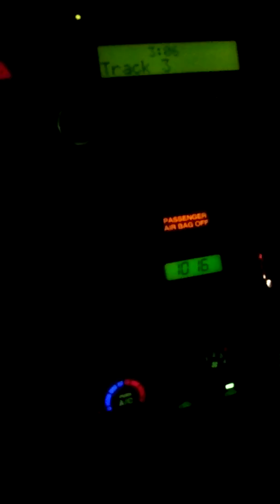LOUD NOISES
So I'm getting into Dillinger Escape Plan...